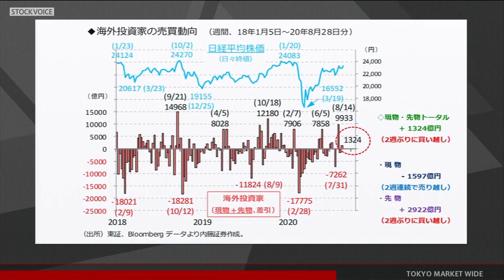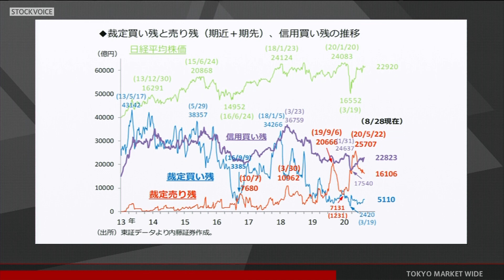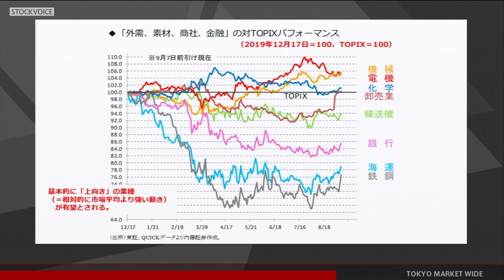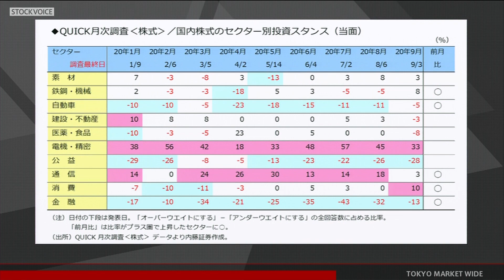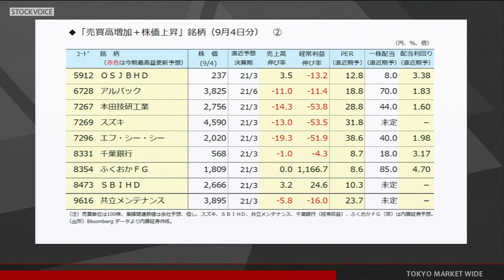ゲスト 9月7日 内藤証券 浅井陽造さん